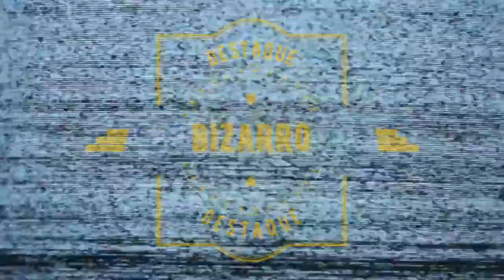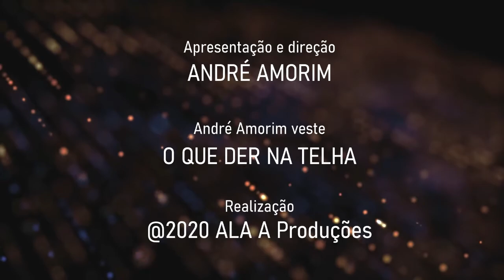Jornal André Amorim - 30/08/2020